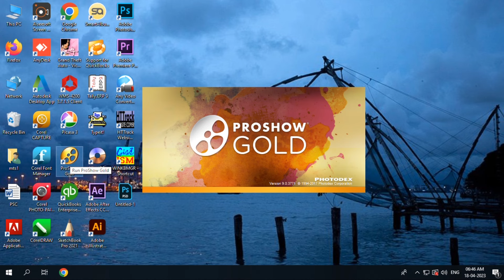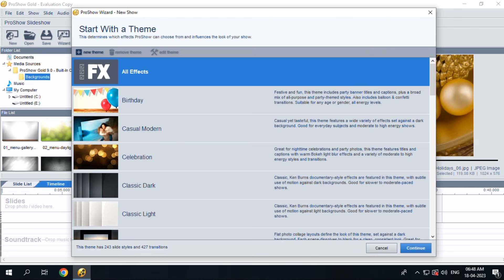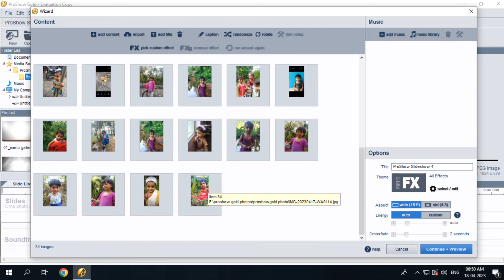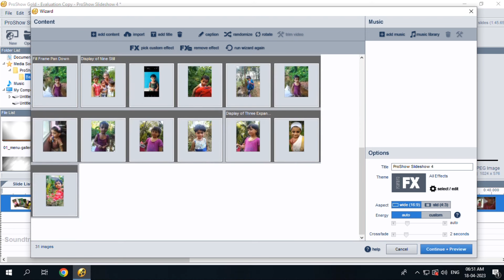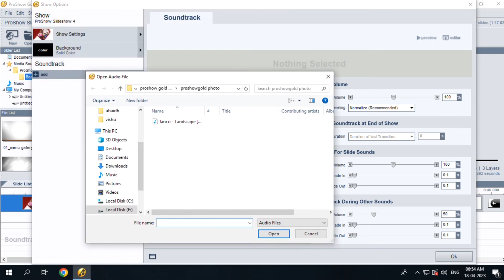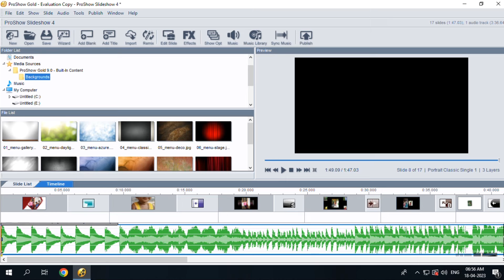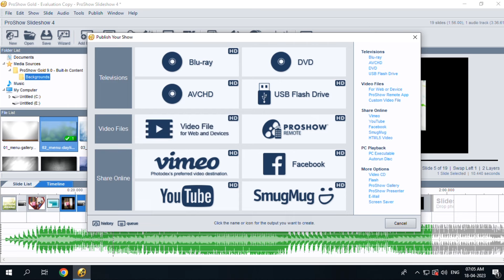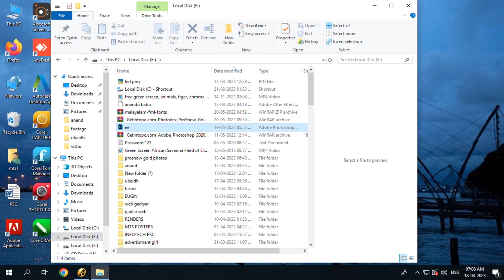Create Advanced Presentation SlideShows With ProShow Gold | സ്ലൈഡ് ഷോ ക്രിയേറ്റ് ചെയ്യാം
It's hard to imagine a presentation that does not run in the form of a slideshow, be it via PowerPoint's SlideShow mode or by converting your media files in the form of a standalone SlideShow, e.g. in EXE form. ProShow Gold is an advanced slideshow maker which can help you create slideshows with all your media, by adding some nice effects to the mix. These slideshows can then be burned to a DVD, uploaded to or you can run them from your PC.